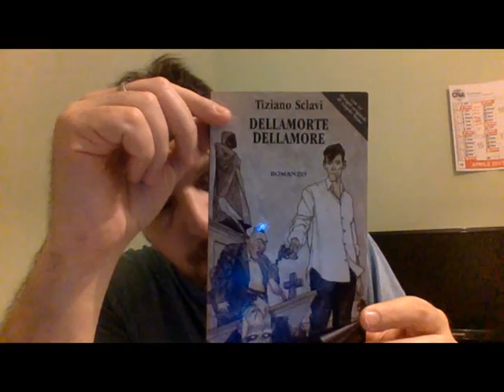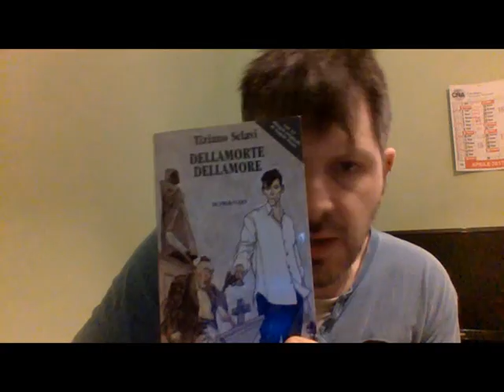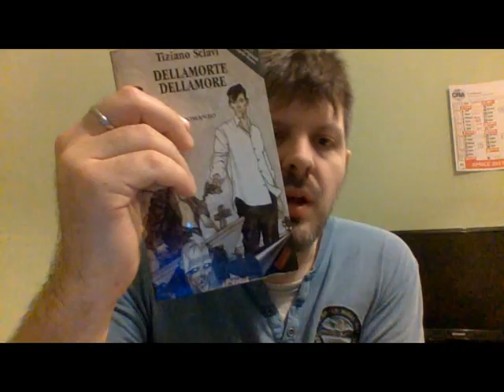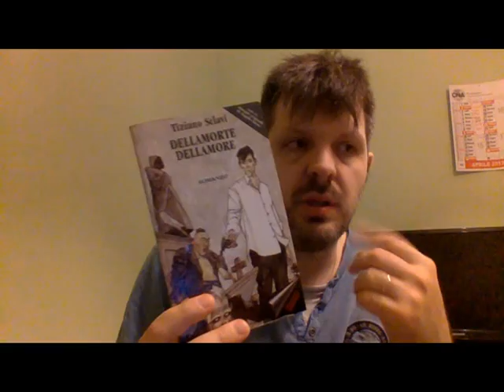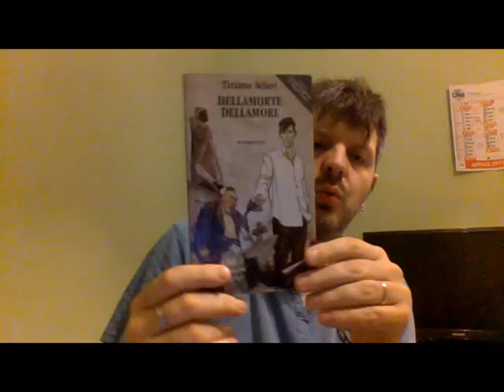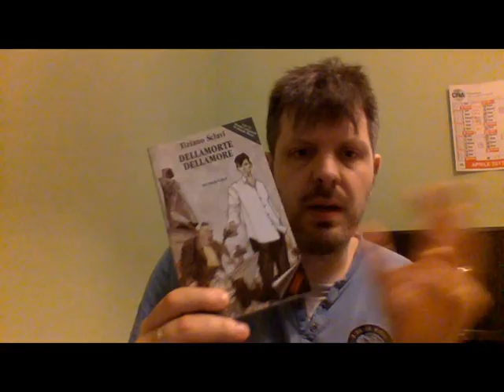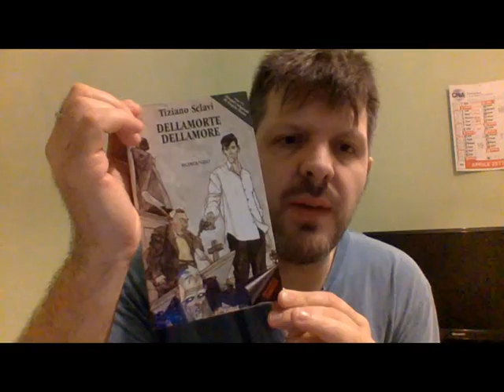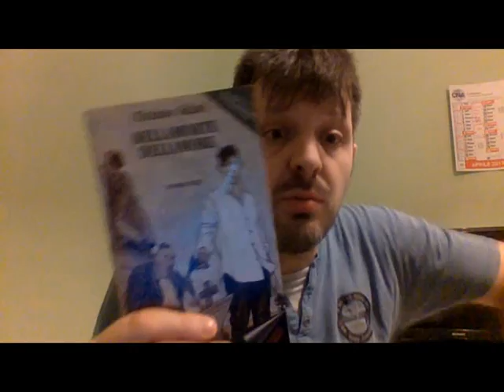RKC presenta: I LIBRI DI TIZIANO SCLAVI - DELLAMORTE DELLAMORE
riscopriamo insieme la maestria del TIZIANO SCLAVI Romanziere...e iniziamo da Francesco Dellamorte!